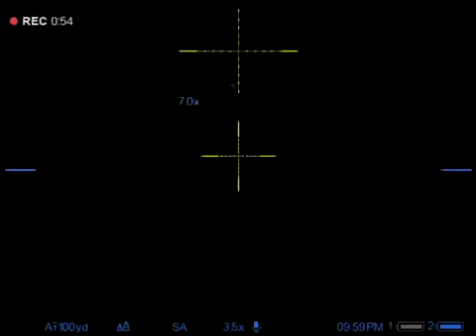Hog Does a Nice Front Flip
Pulsar XQ 50 Thermion 2